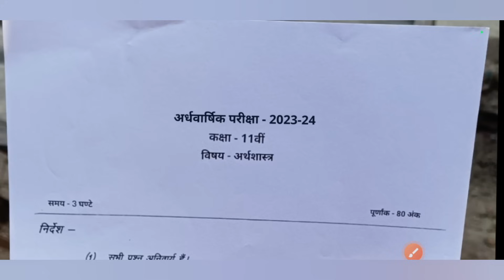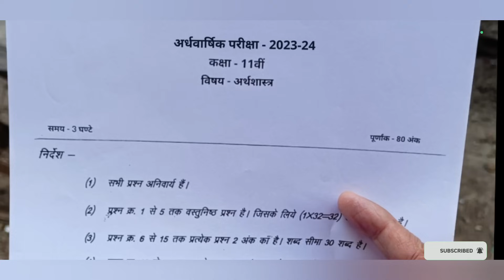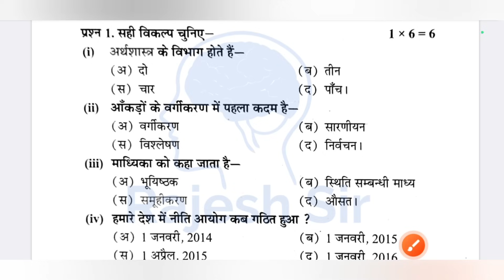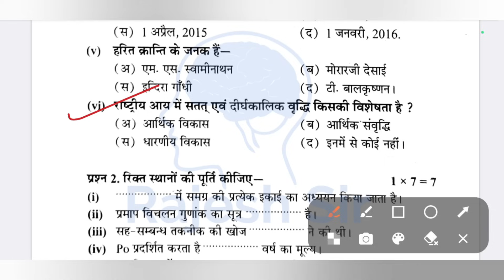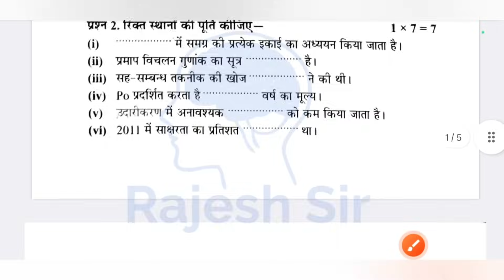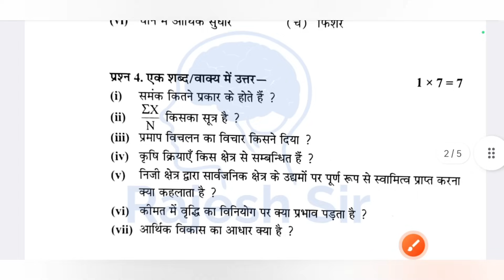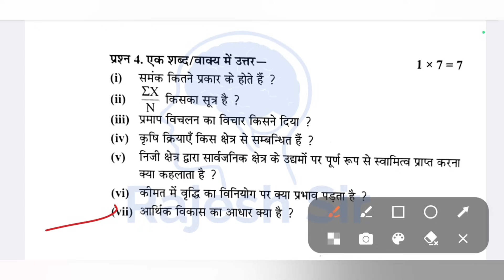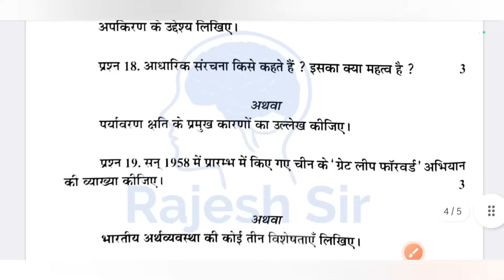अर्धवार्षिक परीक्षा 2023 कक्षा 11 अर्थशास्त्र पेपर | half yearly exam 2023 class 11 Economics paper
अर्धवार्षिक परीक्षा 2023 कक्षा 11 अर्थशास्त्र पेपर

कक्षा 11 अर्थशास्त्र का पेपर अर्धवार्षिक परीक्षा

अर्धवार्षिक परीक्षा 2023 कक्षा 11 अर्थशास्त्र

कक्षा 11 अर्थशास्त्र का अर्धवार्षिक पेपर 2023

अर्धवार्षिक परीक्षा पेपर कक्षा 11 अर्थशास्त्र

कक्षा 11वीं अर्थशास्त्र का अर्धवार्षिक पेपर 2023

अर्थशास्त्र का अर्धवार्षिक पेपर कक्षा 11

कक्षा 11 अर्थशास्त्र अर्धवार्षिक पेपर 2023

कक्षा 11 का अर्धवार्षिक परीक्षा का अर्थशास्त्र पेपर

अर्धवार्षिक परीक्षा पेपर कक्षा 11वीं अर्थशास्त्र

ardhvarshik pariksha paper kaksha 11

class 11th economics paper half yearly

half yearly exam 2023 class 11th

कक्षा 11 अर्थशास्त्र पेपर अर्धवार्षिक परीक्षा

kaksha 11 arthshastra ka ardhvaarshik

kaksha 11 arthshastra ardhvarshik paper

ardhvarshik paper kaksha 11 arthshastra

half yearly exam 2023 class 11 Economic

class 11th Economics half yearly paper

ardhvarshik paper 2023 24

kaksha gyarvi ka arthshastra ka paper

अर्थशास्त्र का पेपर कक्षा ग्यारहवीं

arthshastra ka paper kaksha gyarvi

kaksha 11 vin arthshastra ka paper

11 vi arthshastra ka paper

11वीं का पेपर अर्थशास्त्र

kaksha 11 vin arthshastra paper

kaksha gyarvi arthshastra ka paper

kaksha gyarvi ka arthashastra ka paper

arthshastra paper 11th class

kaksha 11 ka arthshastra ka paper

kaksha 11 vi arthshastra ka paper

अर्धवार्षिक परीक्षा 2023 कक्षा 11वीं विषय

अर्धवार्षिक परीक्षा कक्षा 11वीं विषय अर्थशास्त्र

arthashastra 11th class paper 2023

arthshastra ka paper 11th

kaksha 11 arthshastra ka paper

kaksha 11 ka ardhvaarshik paper arthshastra

kaksha 11 vin arthshastra

kaksha gyarvi ardhvaarshik paper

अर्थशास्त्र का पेपर कक्षा ग्यारहवीं अर्धवार्षिक

ardhvaarshik paper kaksha gyarvi

arthashastra

arthshastra ka paper 11th class

class 11 arthshastra ardhvaarshik

kaksha gyarvi ka arthshastra paper

kaksha gyarvi ka paper arthshastra

अर्थशास्त्र का पेपर 11वीं का 2023

कक्षा 11 वीं अर्थशास्त्र का पेपर

11 vi arthshastra paper

ardhvaarshik

ardhvaarshik paper kaksha 11 arthshastra

class 11 ka arthshastra ka paper

gyarvi ka arthshastra ka paper

kaksha gyarvi ardhvaarshik pariksha

अर्थशास्त्र का पेपर बताइए

कक्षा 11 वीं अर्थशास्त्र का पेपर अर्धवार्षिक

कक्षा 11वीं अर्धवार्षिक परीक्षा अर्थशास्त्र

कक्षा ग्यारहवीं का अर्थशास्त्र का पेपर बताइए

कक्षा ग्यारहवीं का अर्थशास्त्र पेपर

कक्षा ग्यारहवीं का पेपर अर्थशास्त्र

11 vi arthshastra

ardhvaarshik paper

अदवार्षिक परीक्षा कक्षा 11वीं विषय अर्थशास्त्र

अर्थशास्त्र

11 ka arthshastra ka paper

11th economics paper 2023

ardhvaarshik ka paper

ardhvaarshik pariksha kaksha 11 vishay arthshastra

arthashastra 11th class paper

arthashastra ka paper kaksha gyarvi

arthshastra ka paper 11 ka

arthshastra paper kaksha gyarvi

kaksha gyarahavin ka arthshastra

rajesh sir

अर्थशास्त्र 11वीं का पेपर

अर्थशास्त्र कक्षा ग्यारहवीं

अर्थशास्त्र का पेपर कक्षा ग्यारहवीं का

अर्धवार्षिक परीक्षा कक्षा ग्यारहवीं

क्लास 11th अर्थशास्त्र का पेपर

11 vin arthshastra ka paper

11 वीं अर्थशास्त्र का पेपर

11th class ka arthashastra ka paper

11th ka arthashastra ka paper

ardhvaarshik pariksha

ardhvaarshik pariksha kaksha gyarahnvi

arthshastra ka paper ardhvaarshik

class 11 economics paper 2023

economics ka paper

economics paper 11th class 2023

kaksha 11 vi arthshastra paper

अर्थशास्त्र 11वीं

अर्धवार्षिक परीक्षा अर्थशास्त्र

अर्धवार्षिक परीक्षा कक्षा 11 वीं अर्थशास्त्र

आज का पेपर

कक्षा ग्यारहवीं का अर्थशास्त्र का पेपर 2023

कक्षा ग्यारहवीं का अर्थशास्त्र का पेपर अर्धवार्षिक

11 vi ka arthshastra ka paper